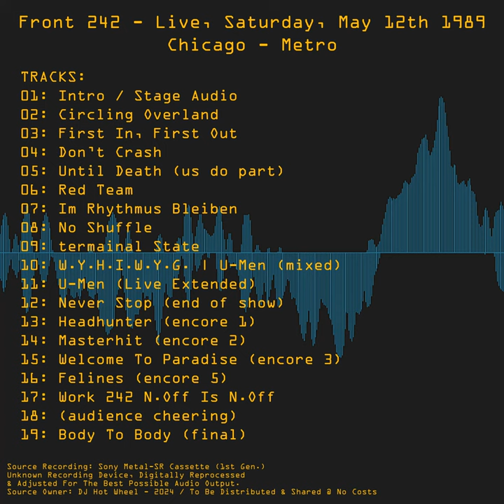Track 15 - Welcome To Paradise (Encore 3)